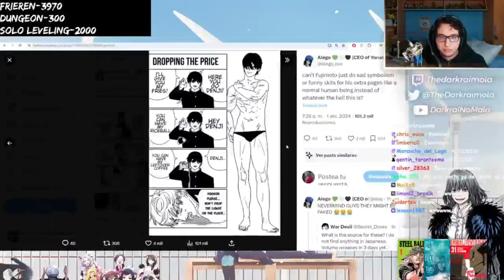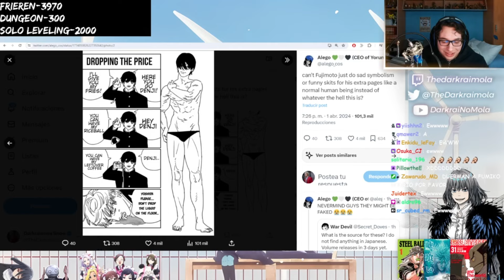masacraron al denji